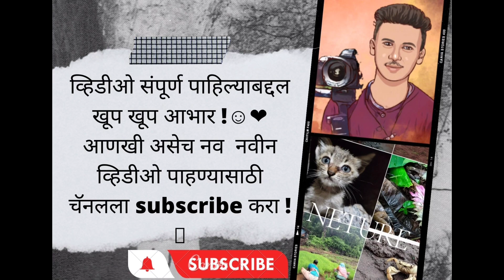आईने बनवले चुलीवरचे मेथीचे पौष्टीक लाडू (Methiche ladoo)